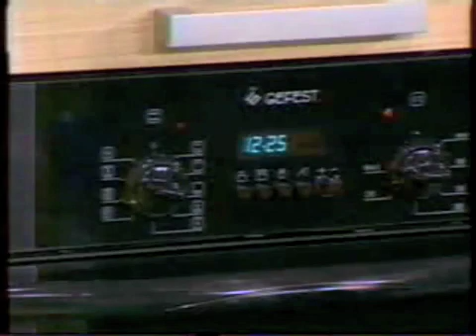Валерия ♥ Valeriya Fans Italia In cucina- Интервью в кухне Часть 1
Proposta fans club Italia.Chiunque disposto a collaborare per una corretta traduzione in inglese Russo e Italiano degli articoli contenuti nel blog è ben accetta e gradita la sua collaborazione

Proposal fans club Italia.Chiunque willing to work for a proper English translation of Russian and Italian articles in the blog is welcome and appreciated its cooperation

Предложения Клуб любителей Италии. Сотрудничество в надлежащем переводе на английский язык русский и итальянский статей в блоге приветствуем и высоко оценивает сотрудничество